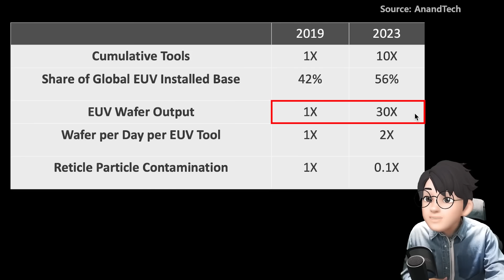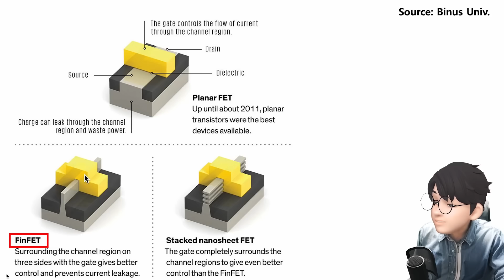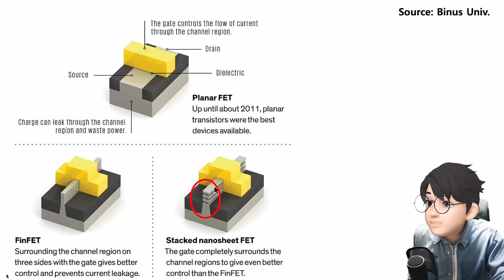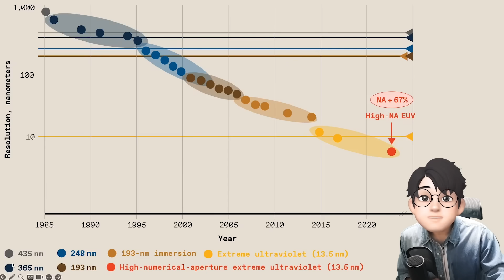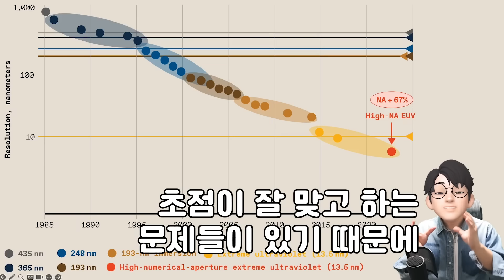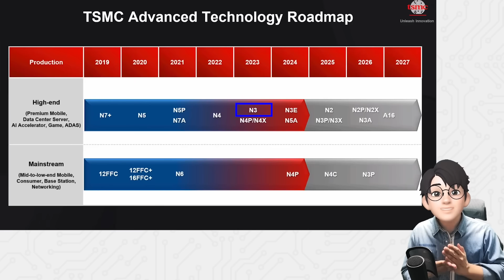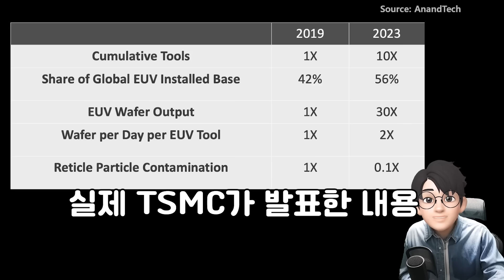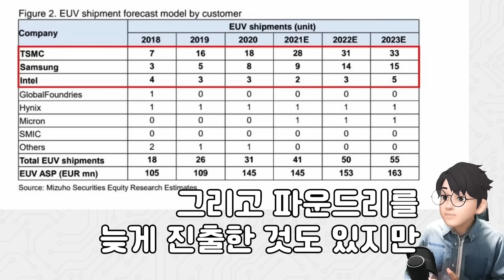tsmc, 차세대 노광장비 ‘없이’ 1.6nm간다...? 인텔이 High NA EUV를 도입하더라도 tsmc가 강력한 이유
tsmc가 새로운 공정 로드맵을 발표하였습니다. 2nm에서 드디어 Gate-All-Aroud 구조를 사용하고 BSPDN과 같은 후면전력공급네트워크는 인텔의 PowerVia와는 다른 Power Rail 구조로 가는데요. 이보다 더 중요한 것은 1.6nm (A16)으로 가더라도 High NA EUV를 도입하지 않고 자체 노하우로 EUV를 사용하여 대응한다는 거죠. 단순히 차세대 노광 장비만 가져온다고 갑자기 공정 제조 능력이 올라가는 것이 아닌 것을 tsmc가 데이터로 보여주었습니다.